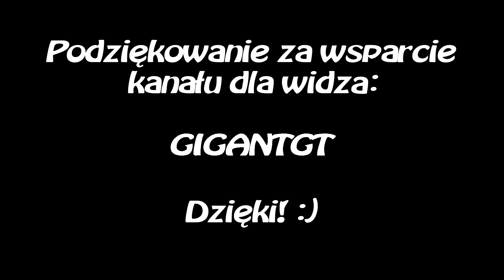Zlot, spotkanie samochodów pod Centrum Handlowym M1 Zabrze, 08.07.2023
Klasyki i okolice. :) Przyznaję, że trafiłem przypadkiem, wybrałem się po prostu na zakupy i wyszedłem w odpowiednim miejscu. ;) Na początku chciałem tylko popatrzeć, ale zaraz włączyło mi się "klasyczne przejście przez teren zlotu". ;) Trochę się pokręciłem, zapomniałem o mrożonkach, które kupiłem, ale wszystko skończyło się dobrze. ;) Torba termiczna się przydaje. ;) Nie wiem, co stało wcześniej i co przyjechało później, mnie w drodze powrotnej minęła Warszawa, która jednak nie jechała w kierunku zlotu i kilka innych ciekawych samochodów. Na pewno było bardzo... różnorodnie. :) A na miejscu były: Wataha Events (3 urodziny), Klasyczne Zabrze, Tyski Ruch Klasyków, Illegal Team Drivers, SKOTmania.

Jeśli chciałbyś wspomóc kanał, czyli zobaczyć na nim np. więcej modeli, ;) to możesz to zrobić przez:

- superpodziękowanie dostępne pod każdym filmem

- lub dokonać wpłaty na konto: 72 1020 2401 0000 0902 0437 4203